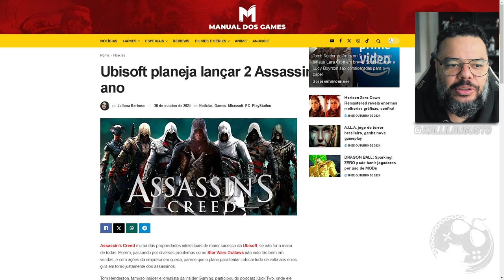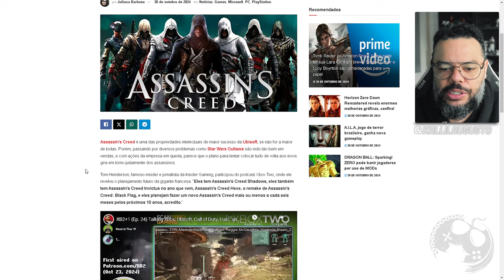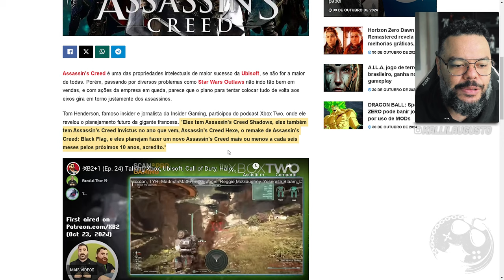UBISOFT QUER 2 ASSASSIN'S CREED POR ANO, PELOS PROXIMOS 10 ANOS ( RUMOR )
No vídeo de hoje vamos comentar e opinar a respeito do que o Tom Henderson da Insider Gamming comentou em um Podcast a respeito de Assassin's Creed. Segundo ele a Ubisoft pode estar planejando lançar dois jogos por ano, pelos proximos dez anos!

Me Contate

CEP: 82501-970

Kallil Augusto

Hashtags